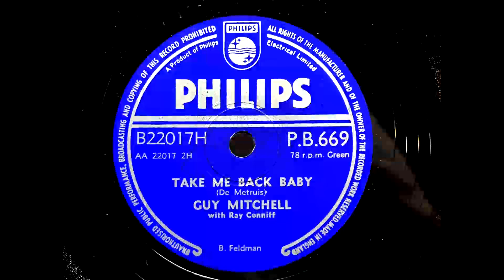1957 GUY MITCHELL - Take Me Back Baby PHILIPS 10" PB669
Artist: Guy Mitchell
Label:   Philips
Country: UK
Catalogue: P.B.669
Date: Feb 1957
Format: 10"

with Ray Conniff

A: Guy Mitchell - Knee Deep In The Blues (Endsley)
B: Guy Mitchell - Take Me Back Baby (De Metruis)